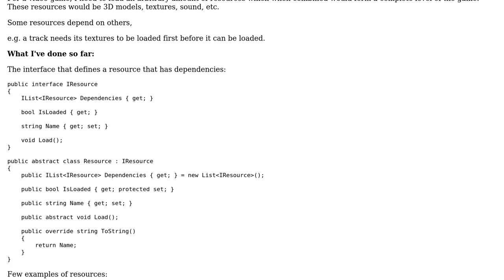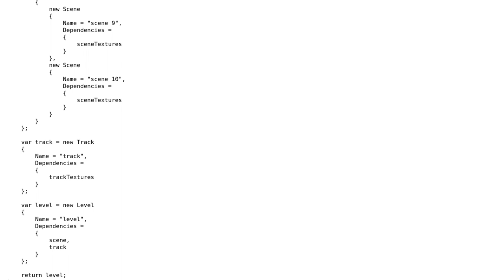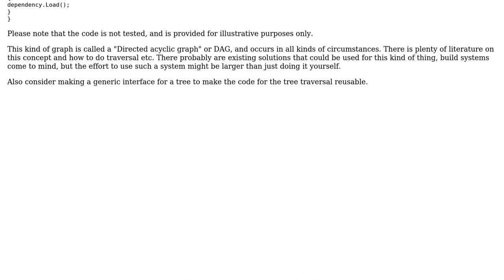Software Engineering: Designing a system of loadable resources with dependencies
With thanks & praise to God, and with thanks to the many people who have made this project possible! You are responsible for your own actions.